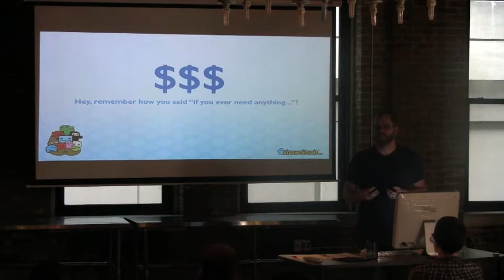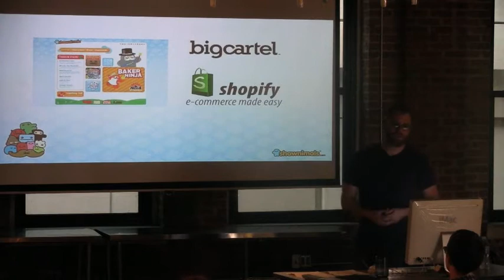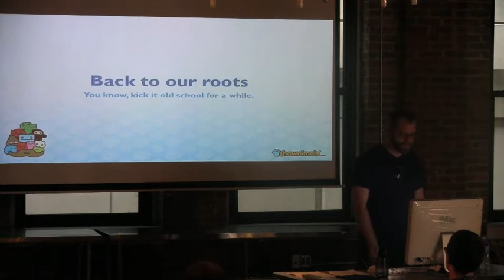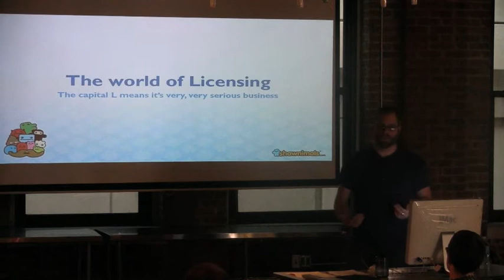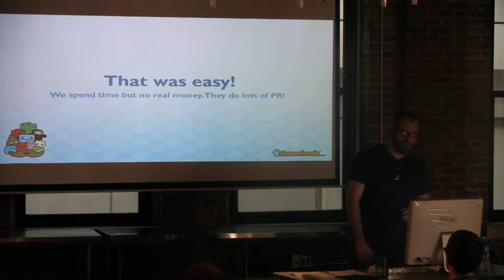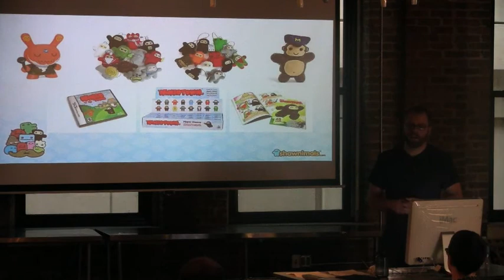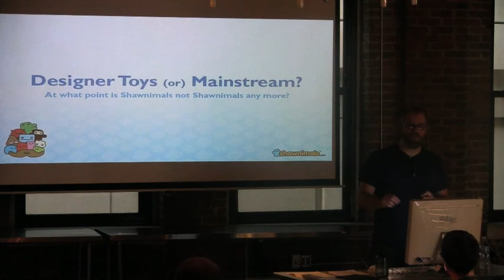Shawn Smith - Shawnimals - 4 of 6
Shawn Smith, Creative Director, CEO and driving force behind Shawnimals, talks about his idea and what it took to develop a successful company.